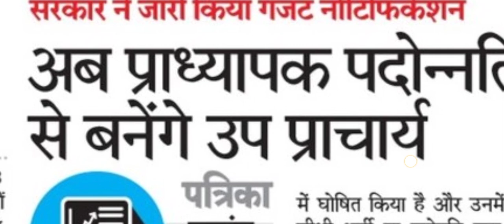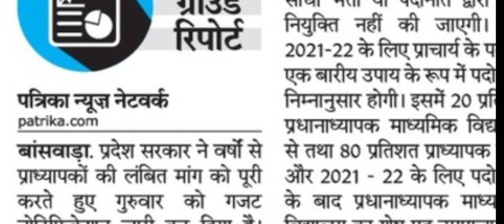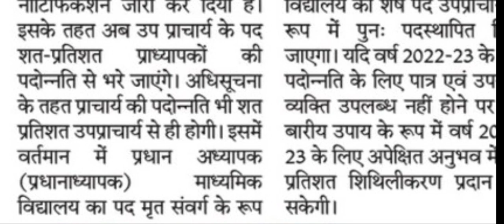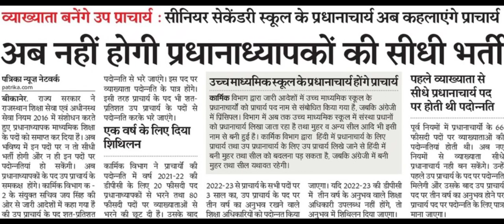RPSC School Lecturer Vacancy 2022 - 80:20 का नया नियम | RPSC 1st Grade Latest News Today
नमस्कार दोस्तों, प्रथम श्रेणी व्याख्याता और वरिष्ठ अध्यापक दोनों भर्तियां साथ-साथ आयी हैं, इसलिए एक प्रश्न मन-मस्तिष्क में आना सामान्य है कि RPSC School Lecturer Vacancy 2022 की तैयारी करें या RPSC Senior Teacher Recruitment 2022 की? School Lecturer Vacancy 2022 अथवा RPSC First Grade Latest News पर आधारित आज के इस Video में हम इसी बिन्दु पर बात करेंगे और जानेंगे कि क्यों First Grade Vacancy 2022 की तैयारी करना अधिक लाभप्रद है। 1st Grade Latest News Today में आज उपरोक्त बिन्दु को Official Update के माध्यम से समझना चाहेंगे। RPSC 1st Grade Latest News Today अथवा RPSC 2nd Grade Latest News Today हेतु हमारे साथ बने रहें, धन्यवाद।
Title- RPSC School Lecturer Vacancy 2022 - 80:20 का नया नियम | RPSC 1st Grade Latest News Today
Hello friends, both the first class lecturer and senior teacher recruitments have come together, so it is normal to have a question in mind whether to prepare for RPSC School Lecturer Vacancy 2022 or for RPSC Senior Teacher Recruitment 2022?  In today's video based on School Lecturer Vacancy 2022 or RPSC First Grade Latest News, we will talk on this point and know why it is more beneficial to prepare for First Grade Vacancy 2022.  Today in 1st Grade Latest News Today would like to understand the above point through official update.  Stay with us for RPSC 1st Grade Latest News Today or RPSC 2nd Grade Latest News Today, thank you.
1st Grade School Lecturer बनने हेतु Graduation के ही किसी विषय में P.G. होना अनिवार्य है?
RPSC 1st Grade New Vacancy 2022-
RPSC 1st Grade 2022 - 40% न्यूनतम अंक प्राप्त ना होने पर रिक्त रहने वाले पदों का क्या होगा-